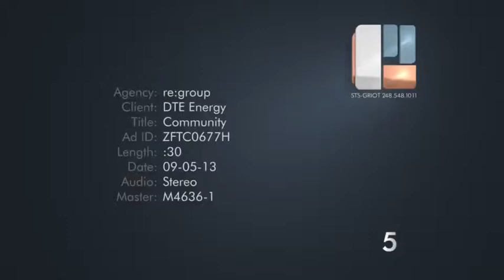DTE Commercial featuring Community Arts Partnerships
Summer 2013
DTE produced a commercial highlighting our work in the Brightmoor Neighborhood. Eleven young people worked with our lead artists, Joye Ofei and William Woods, to design, prep for, and paint a mural on all 4 sides of an abandoned building at the corner of Burt and Lyndon.

Youth were employed through Detroit's Summer Youth Employment Program by the Community Arts Partnerships department at the College for Creative Studies in Detroit, MI.